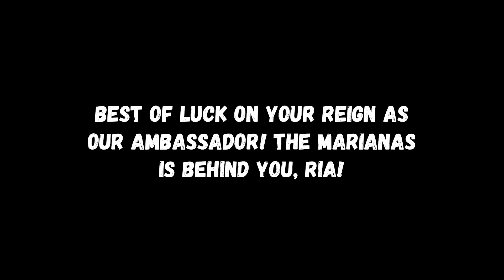Miss Earth 2020 (Northern Marianas)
As a follow-up, this is my 4th video of the 2020 Miss Earth Northern Marianas!

Introducing the newly crowned Queen, Maria Rael Terlaje!

She will represent us in the Miss Earth Pageant on November 29th, 2020.

Watch her and the rest of her pageant sisters' performances in National Costume, Swimsuit, Gown, and Q&A on the Miss Northern Marianas Earth Facebook Page!